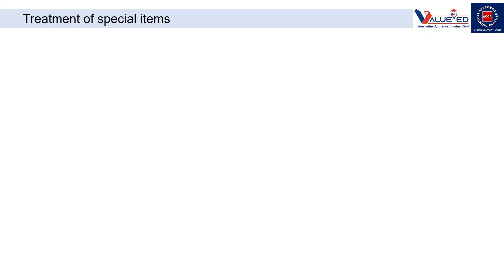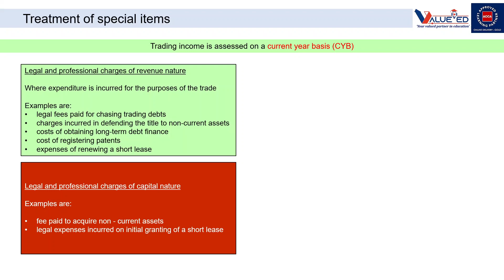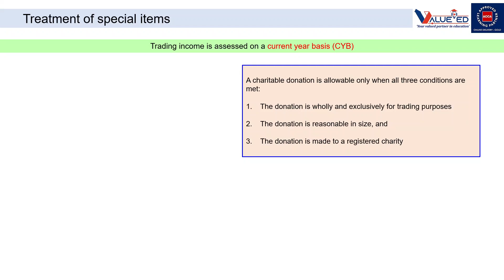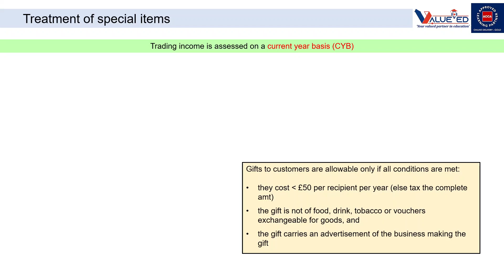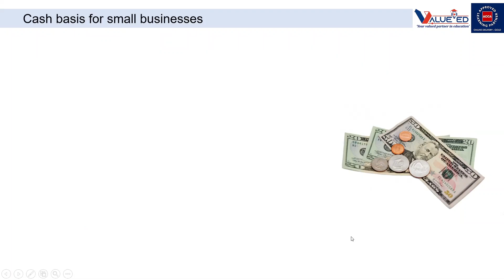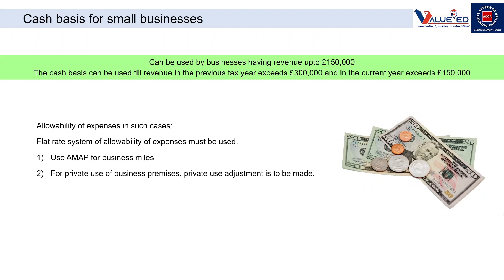Quick Revision - Trading Income II ACCA Tax